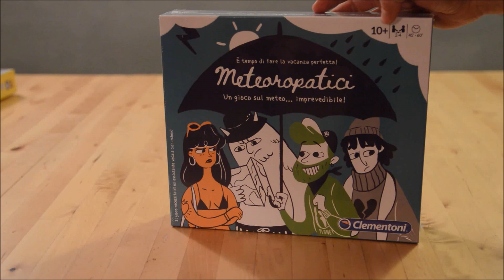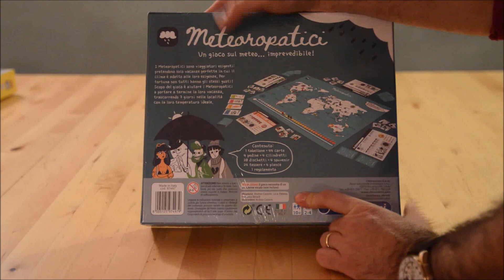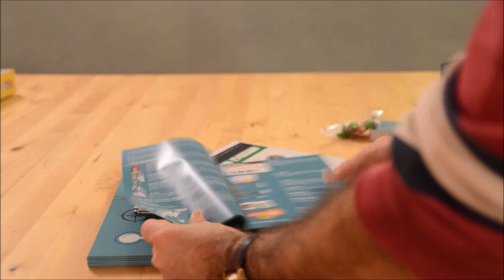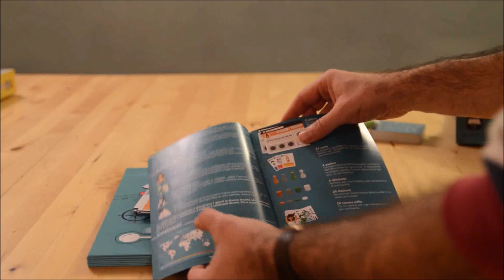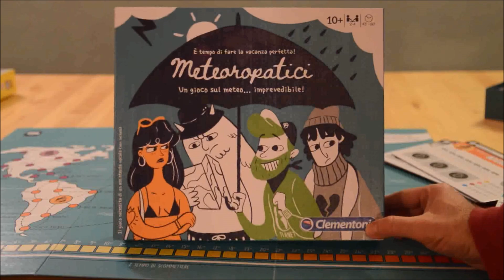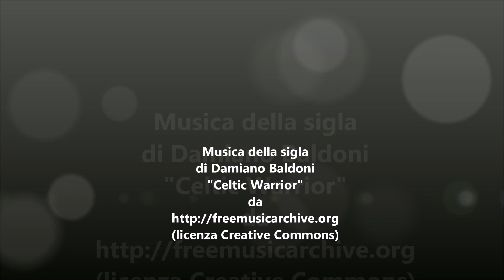[Disinscatola] - 071 - Meteoropatici (unboxing) by Simarillon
Descrizione dei componenti con apertura della scatola di Meteoropatici, di Andrea Cozzoni, Luca Palazzo e Francesco Berardi, gioco da tavolo edito da Clementoni.